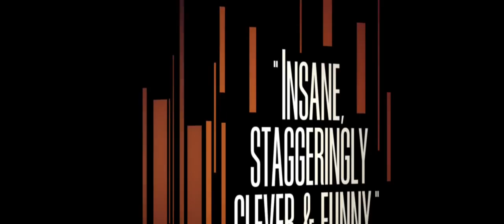Trailer Film: High-Rise -- Tom Hiddleston, Sienna Miller